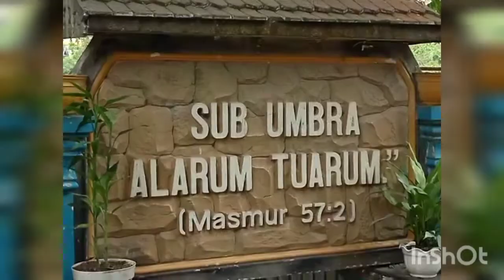Dibalik layar suksesnya kegiatan misa paguyuban JAKAT 7 Agustus 2022 (bag.3) team decorasi ruang